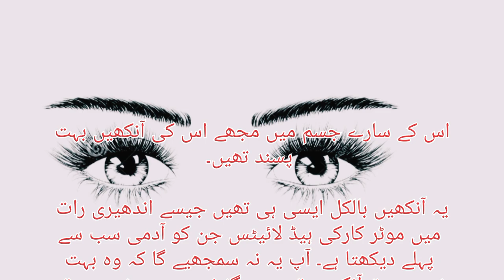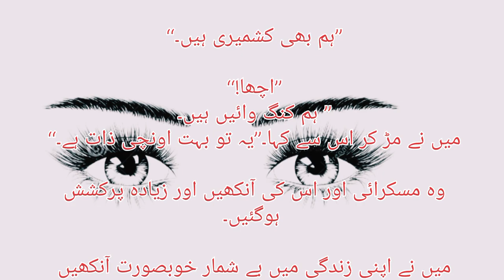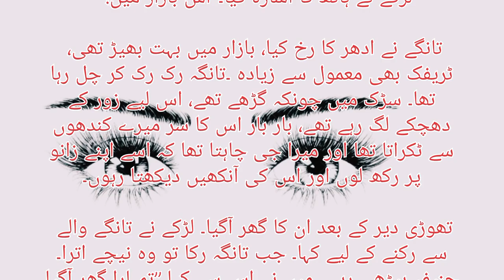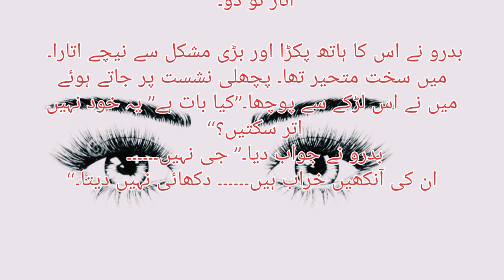Eyes Afsana آنکھیں